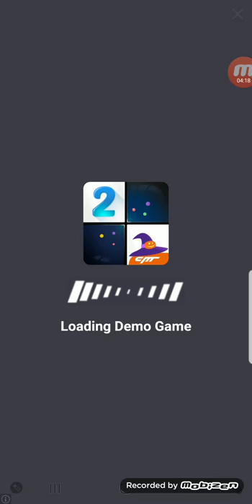I underestamted SWEETBELLE!!! Pocket Ponies